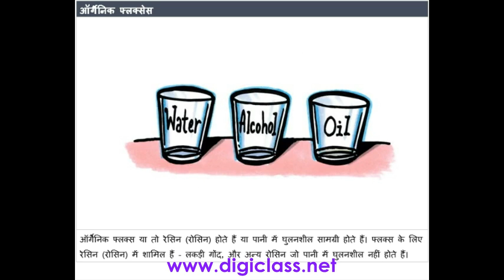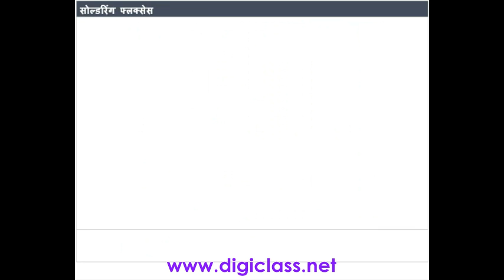04HWB06 Types of soldering fluxes (Hardware course in Hindi)